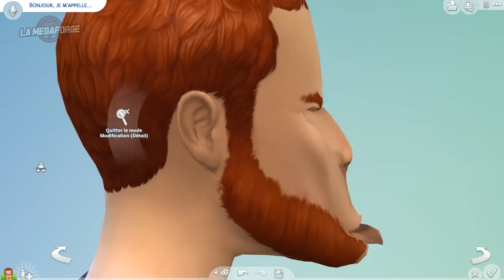Les Sims 4 • Thibault ｢streamer: Ruru｣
Pourquoi Dieu laisse-t-il faire, si il est bon ?